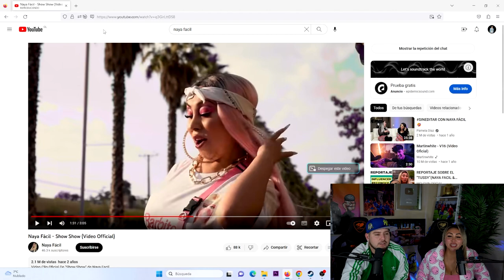NAYA FÁCIL HABLA SOBRE REALITY GRAN HERMANO Y REVELA CUÁNTO GANAN SUS PARTICIPANTES